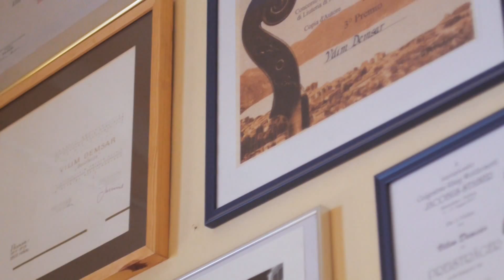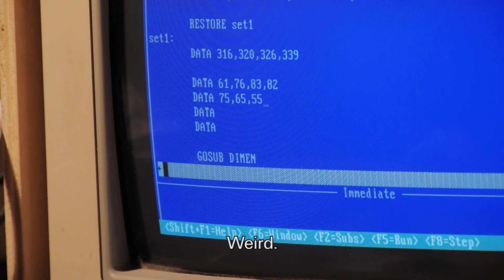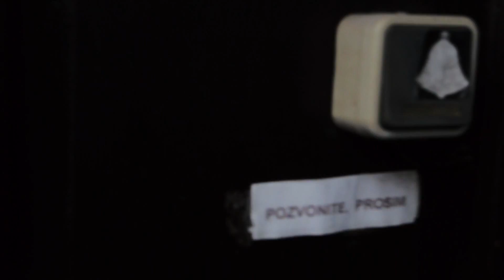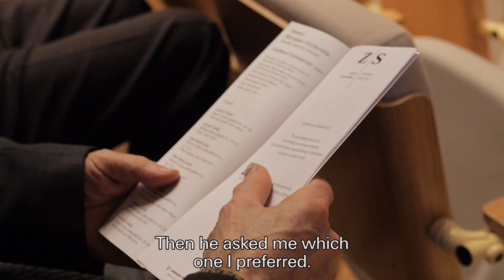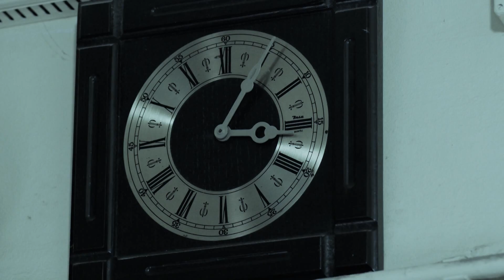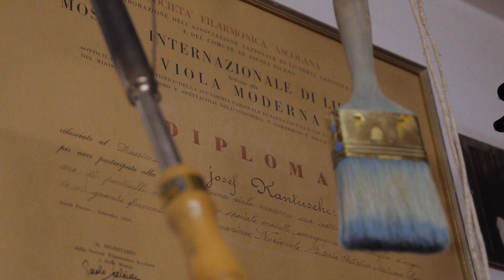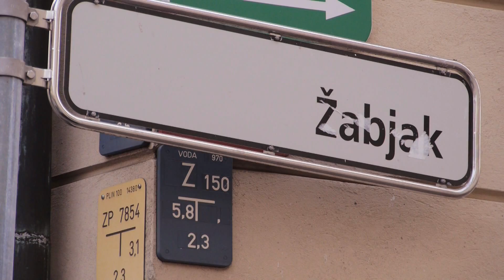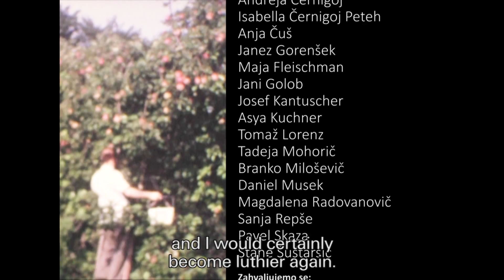400 years of searching_documentary film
Vilim is the most dedicated violin maker in Slovenia. Over 63 years he has made a lot of instruments, especially violins, none of which non has jet achieved the old Italian sound Vilim is striving for since his childhood.While other violin makers have long before abandoned the thought to copy the violin of the great Cremonian masters, Vilim is passionately searching for the right recipe – from the dusk till the dawn, from the woods to the varnish, from the treble clef to the end pit. One evening while leaving his workshop he discovers a great secret on an old poster of Paganinis Guerneri. Early in the morning he begins to resovle the secret by making a new violine. Could it be no one before had seen this particular detail? And might he achieve the dream he has been longing for all of his life?

Documentary portrait od Vilim Demšar is a story dedicated to the love of music, sound and dream. Is about what we all face sooner or later.